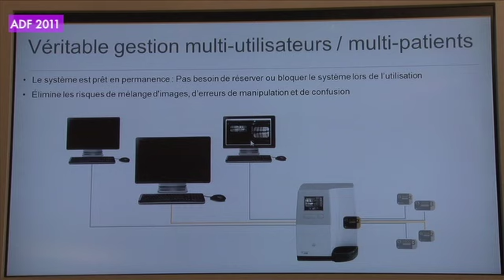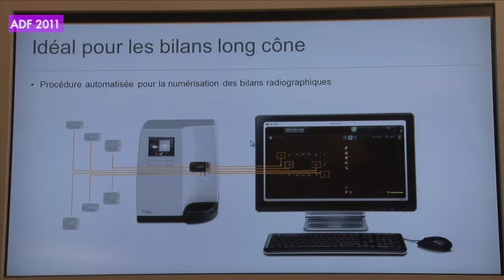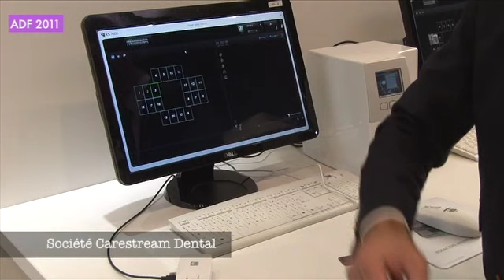Carestream Dental CS 7600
la société Carestream Dental nous présente le système d'imagerie à plaques CS7600